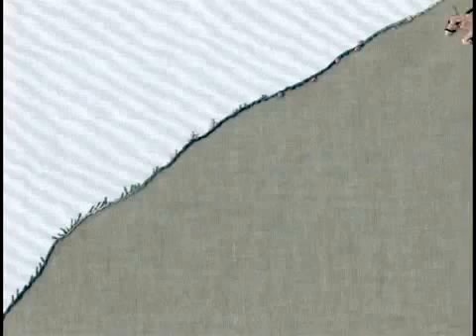Brave Warrior （ねむり姫）/音つき【刺繍アニメ】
※半年前にＵＰした動画に後から作曲家の方に音楽をつけていただきました。

intermediary ： 嶋田 兼介
animation ： 川畑 杏奈

ねむり姫のお城に向かう王子様の様子を刺繍で描きました。

朝日放送「LIFE夢のカタチ」で放送された動画です。

[動画作者]
川畑杏奈（annas） / 刺繍作家

以前の動画